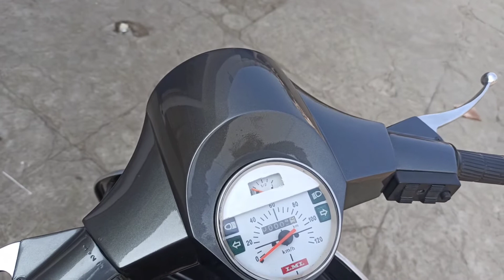FULL RESTORATION LML VESPA SCOOTER 2 STROKE | New Look Scooter | Modified | PDP MOTORCYCLE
All content used is copyright of PDP MOTORCYCLES, Use or commercial display or editing of the content without proper authorization is not allowed.

Do follow on our Instagram account
PDPMOTORCYES 👉

Facebook account PDP MOTOCYCLES 👉